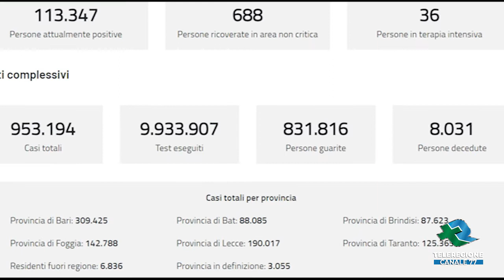BARI Ancora alto il numero dei decessi per covid TG Teleregione 06 04 2022